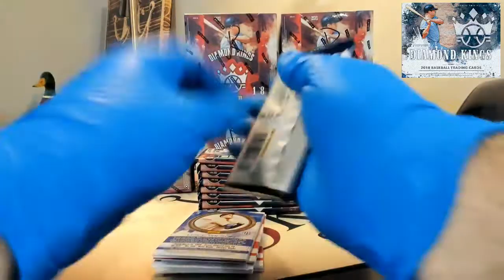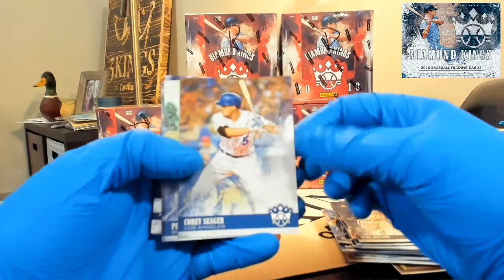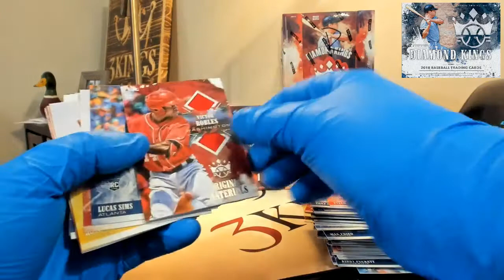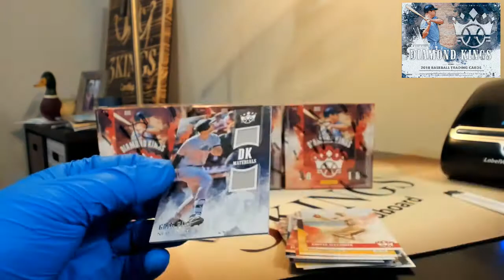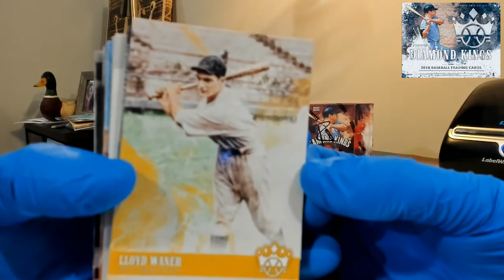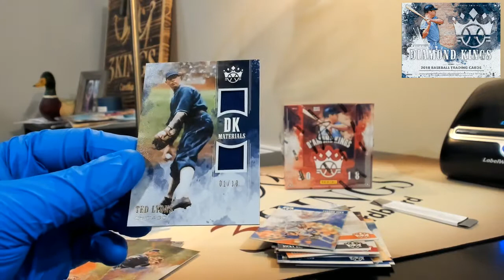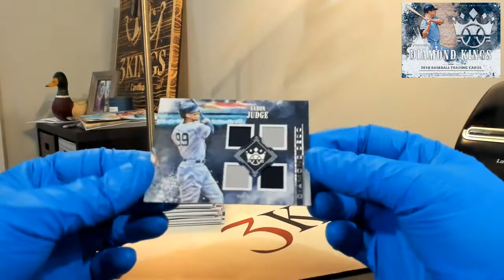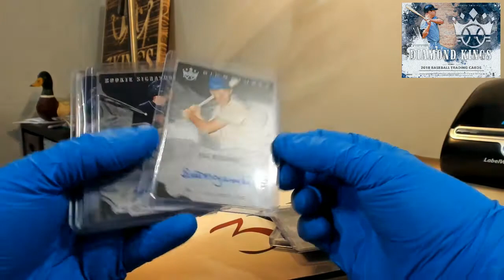03/05/20 - eBay - 9 PM CDT - 2018 Panini Diamond Kings Baseball 1/2 Case Break